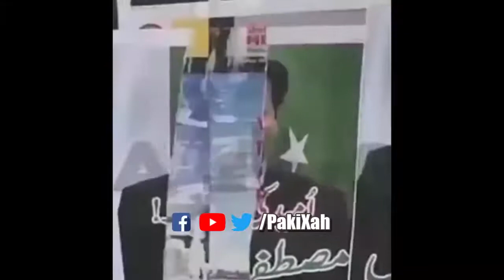Choose your Favorite 'THUG' moment PART 5 🔫💰🚬